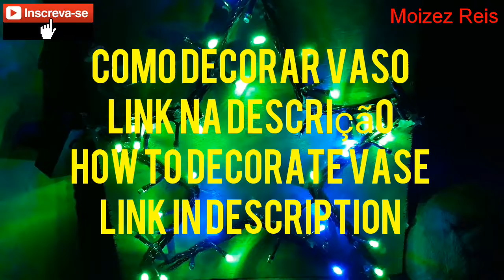Estrela pisca pisca - Som natalino